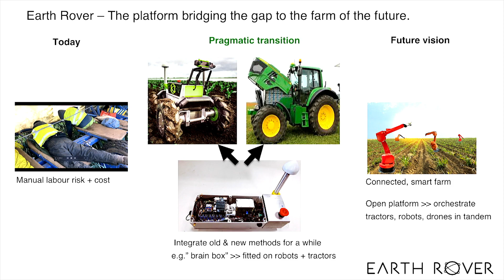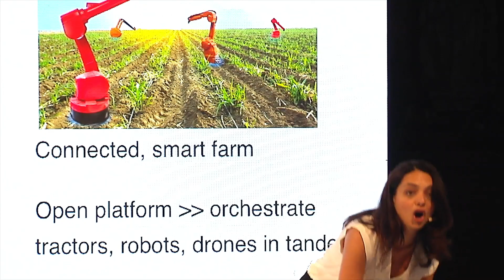Earth Rover - Startup - Full Pitch - FoodBytes! London 2018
Watch as Alina Costache of Earth Rover presents at FoodBytes! London on September 13, 2018. Earth Rover is the first operating system that will make robotics work for farmers by leveraging best-in-class tech to deliver working applications that cut farmers’ production costs.

For more food and ag tech content,
Share your stories on Instagram @foodbytesbyrabobank